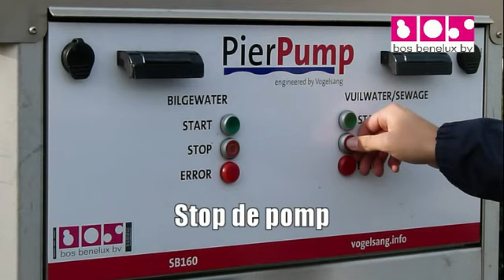Bos Benelux presenteert de Vogelsang Bilge- en Vuilwaterpomp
Speciaal voor in de jachthavens heeft Vogelsang een bilge- en vuilwaterpomp ontwikkeld. Deze pomp is uitgerust met twee Vogelsang lobbenpompen die veelvuldig gebruikt worden in de agrarische sector.

De pomp werkt eenvoudig en heeft een aantal grote voordelen:
-Duurzaamheid
-Betrouwbaarheid
-Gebruiksvriendelijkheid
-Gesloten systeem, dus geen last van stank
-Droogloopbeveiliging
-Zelfaanzuigend
-Eenvoudig aan te sluiten (zowel aan de boot als op de riool)
-Behoeft minimaal onderhoud

Voor zowel de bilgepomp als de vuilwaterpomp geld de maximale capaciteit van 145 liter per minuut. De maximale aanzuighoogte is acht meter. De Vogelsang lobbenpomp is van het type: V100-45Q HD, die een motorvermogen heeft van 2.2 kW.

Het model in deze video behuist twee lobbenpompen, er is ook een model met één lobbenpomp.

Voor verdere specificaties en informatie verwijzen we u naar onze